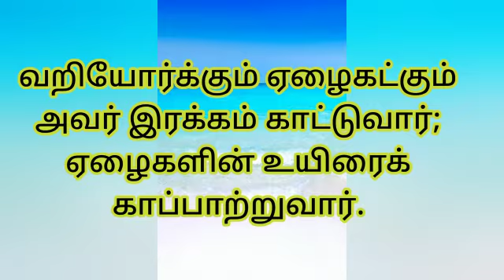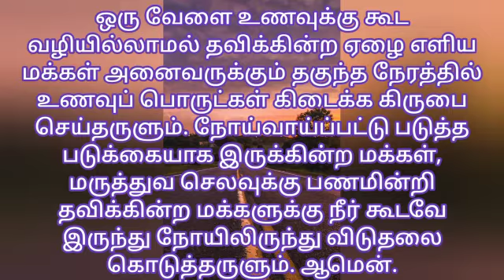Today's bible verse in tamil | Tamil vasanam . .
|Tamil bible catholic |aaruthal tharum vasanam..| today vasanam | intraiya irai varthai | catholic bible verse| tamil catholic bible verse | rc bible verse| vasanam |  ...18 August 2021